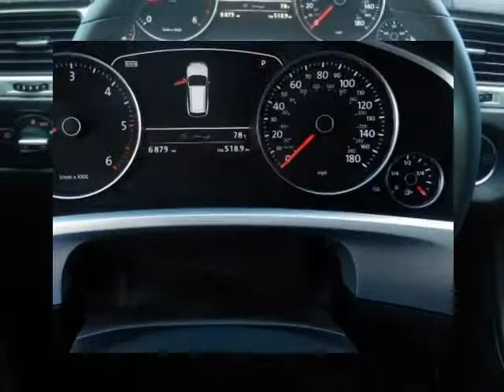2012 VOLKSWAGEN Touareg 4dr TDI Sport